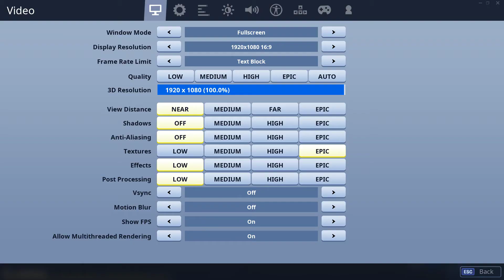ez win 2k19